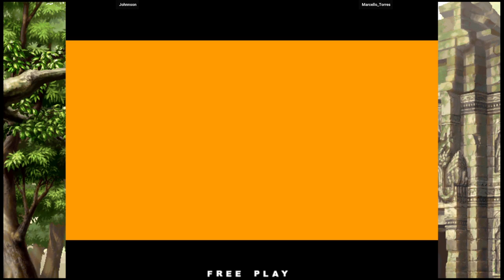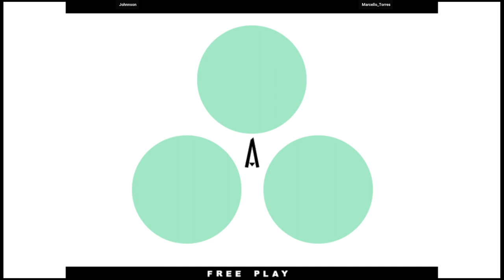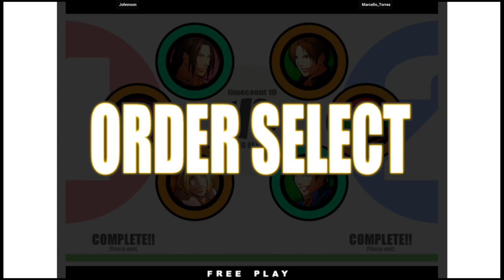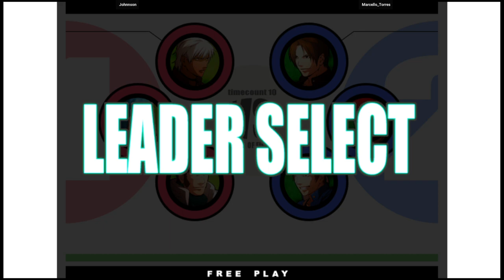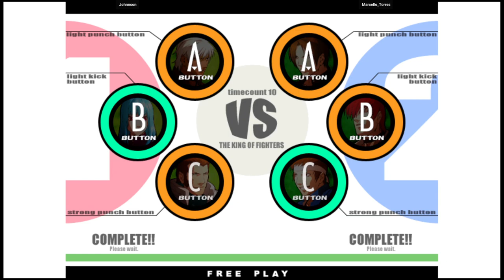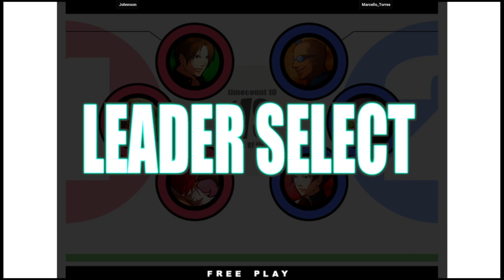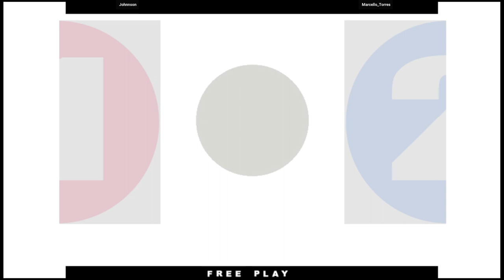KOF XI | Johnnson VS Marcello_Torres | 🇧🇷🇧🇷 Fightcade eSports